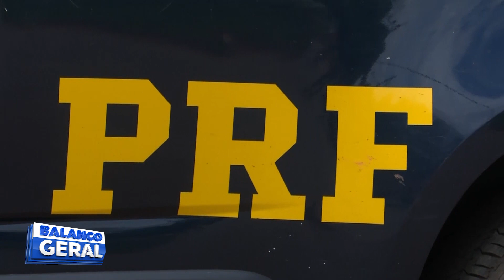CARRO CLONADO: HOMEM CIRCULA COM CARRO CLONADO, TENTA FUGIR DA POLÍCIA, MAS FINDA PRESO